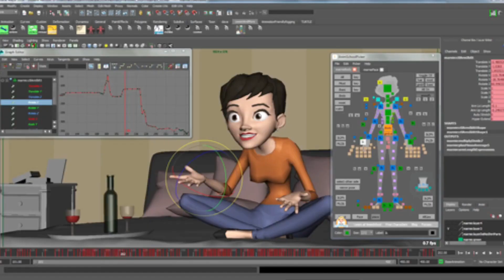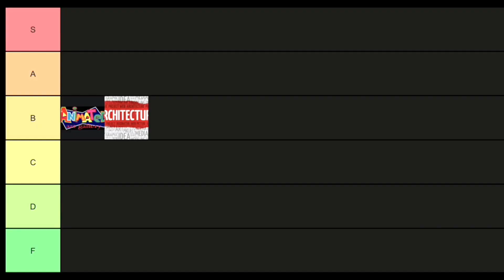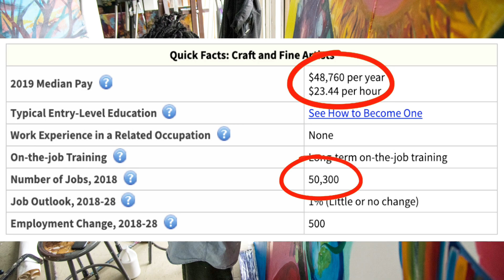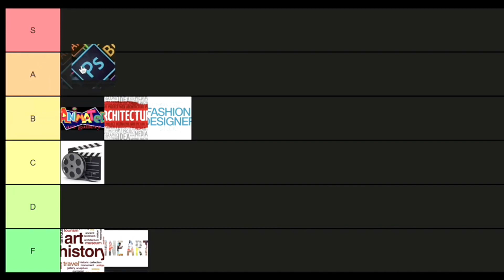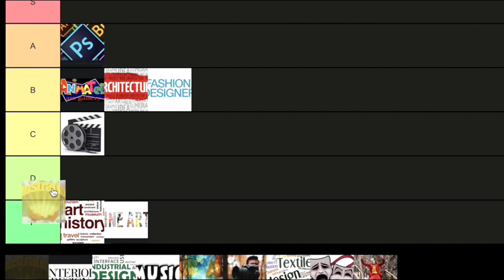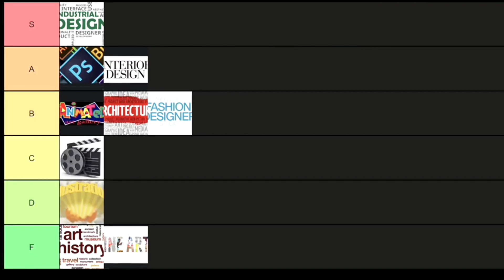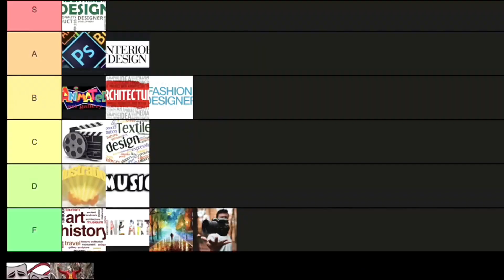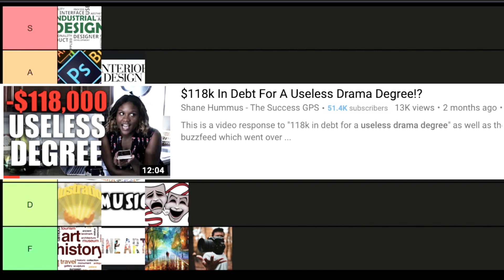Ranking of Art Degrees by Shane Hummus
In this video, it includes art majors such as interior design, graphic design, fashion design, animation, 3D animation, architecture, film,  textulw design, industrial design, theater, dramatic designs, illustration, music, photography, art history,  fine arts, and painting.